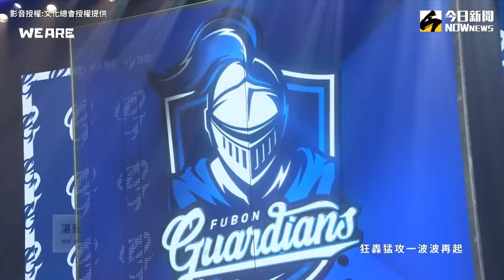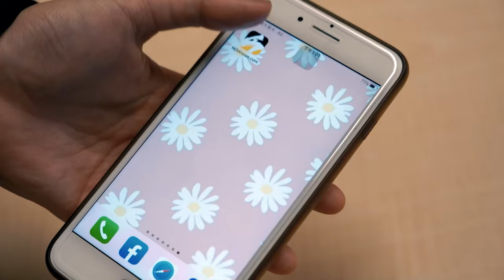安芝儇領軍6大啦啦隊性感熱舞！除夕夜湧萬人朝聖：我等了一整晚｜NOWnews